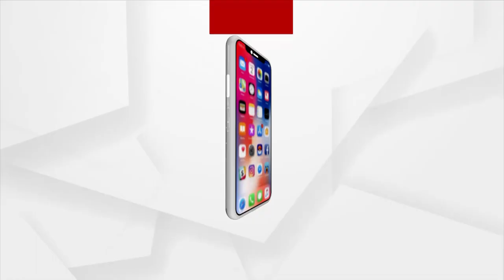Pay fine or collect plastic waste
ଫାଇନ ବଦଳରେ ନିଆରା ଦଣ୍ଡ
ତାହା ହେଉଛି ଅଳିଆ ସଫା । ଛତିଶଗଡ଼ରୁଏଭଳି ଏକ ଦୃଶ୍ୟ ସାମ୍ନାକୁ ଆସିଛି।